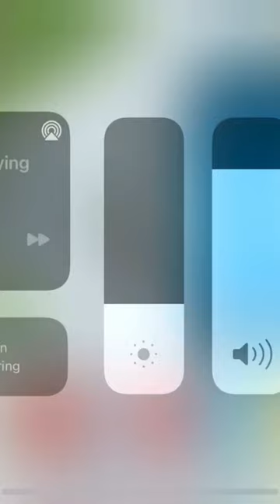Get spammed! Aha